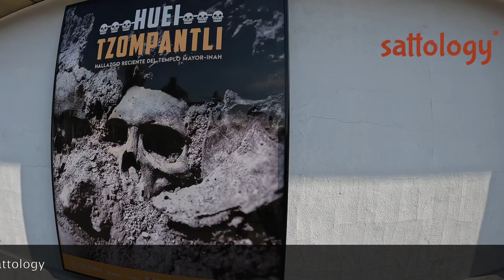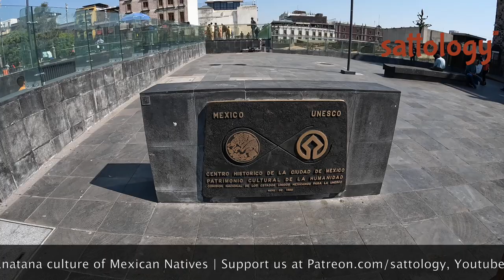Sanatana Culture of Mexican Natives | Aditya Satsangi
Topic: Semblance to Sanatana Culture of Mexican Natives | Aditya Satsangi